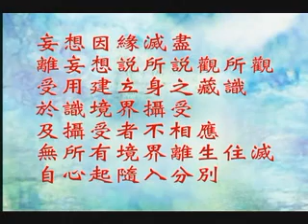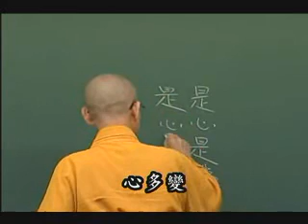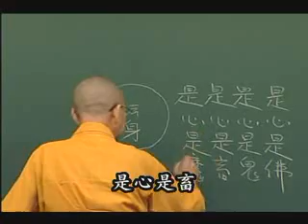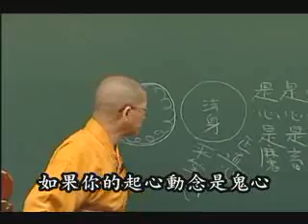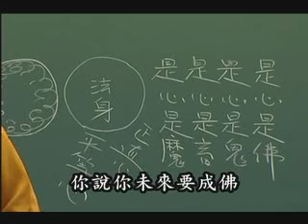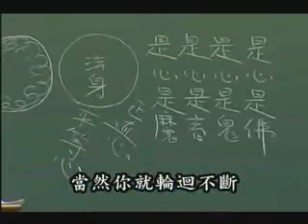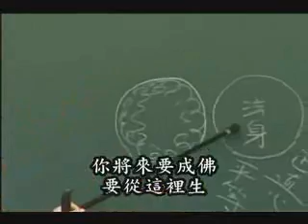常照法師-楞伽經126